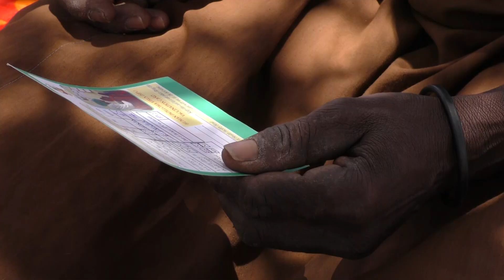A moment in Semira’s Life